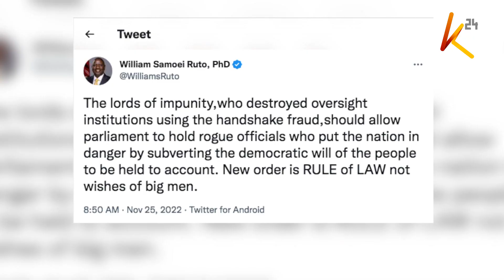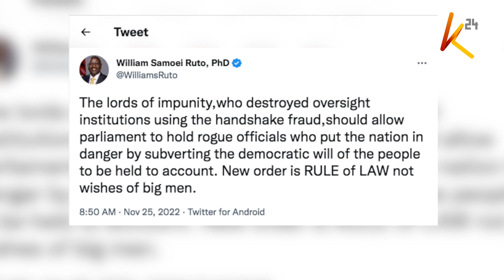Cherera and Commissioner Irene Masit today failed to appear before parliament’s justice committee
IEBC vice chairperson Juliana Cherera and Commissioner Irene Masit today failed to appear before parliament’s justice and legal affairs committee to respond to 4 petitions seeking to oust them. In a session today that was also skipped by Azimio allied MPs, Cherera was instead represented by lawyer apollo Mboya even as Irene Masit distanced herself from the proceedings of the George Murugara-led committee maintaining that it lacks jurisdiction.